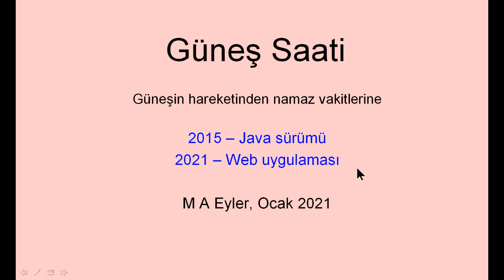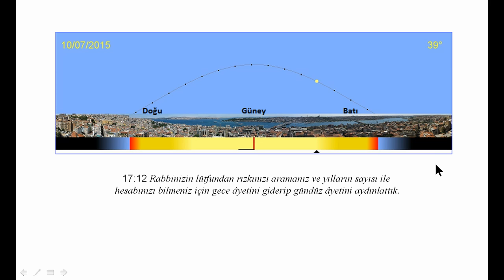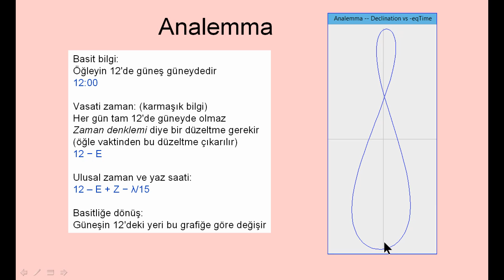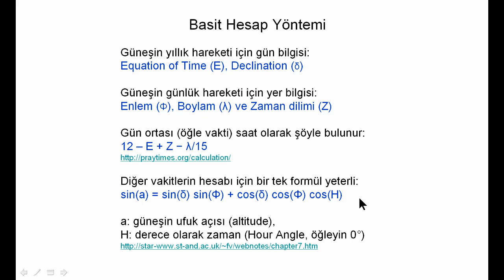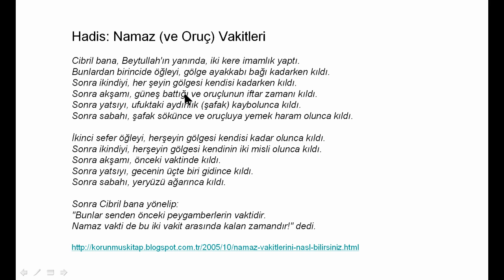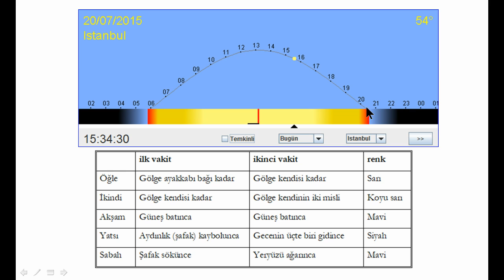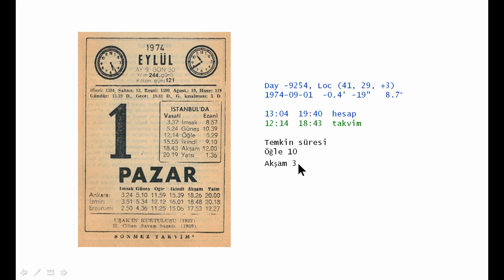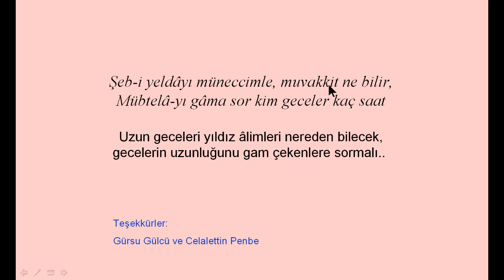Güneş Saati -- 3/1/2021